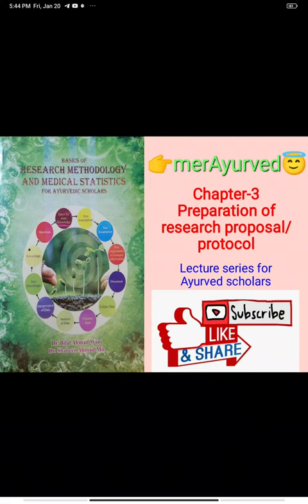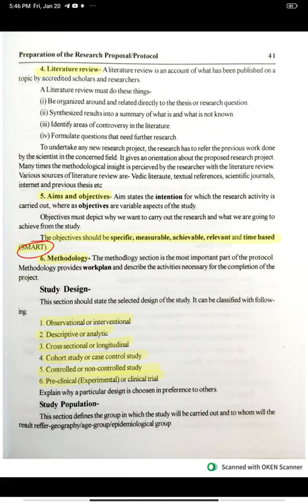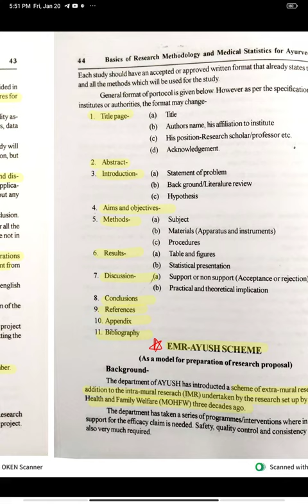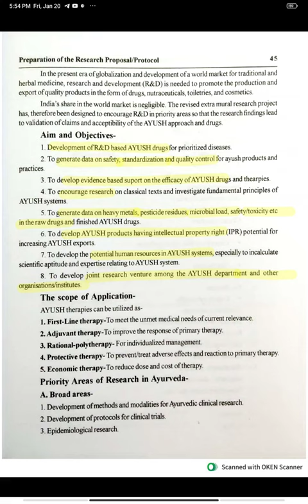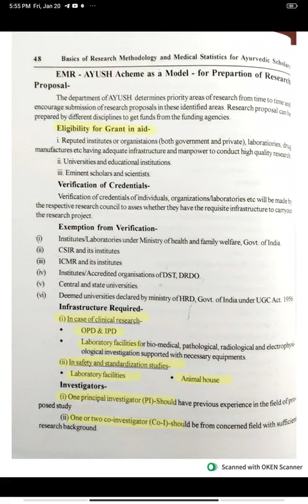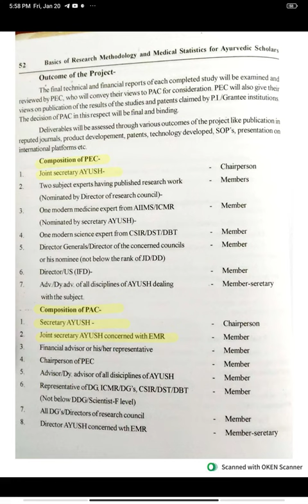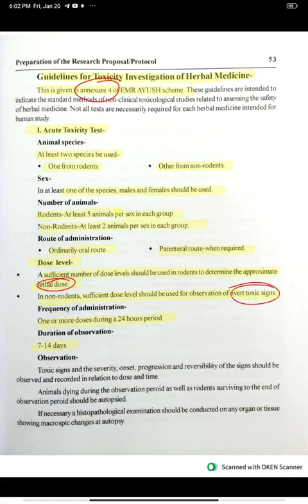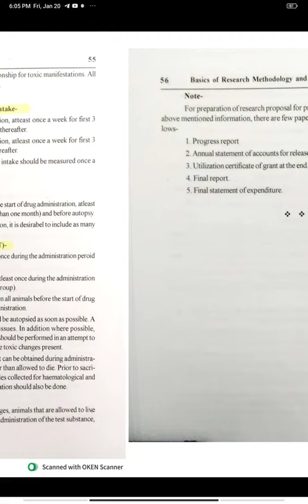Dr.Bilal research methodology book lecture series chapter 3(preparation of research proposal)